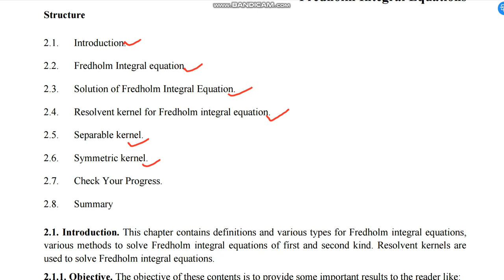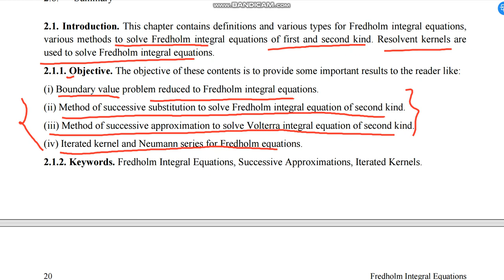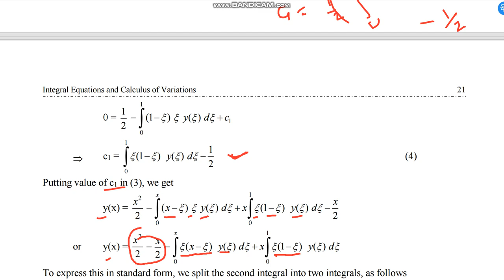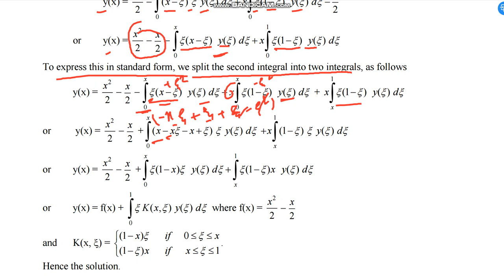2a introduction of fredholm integral equation